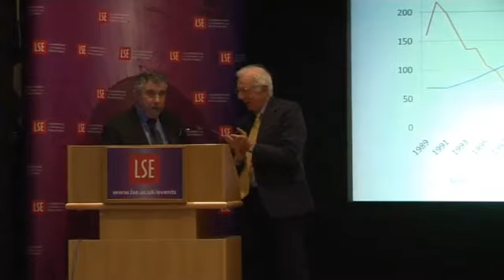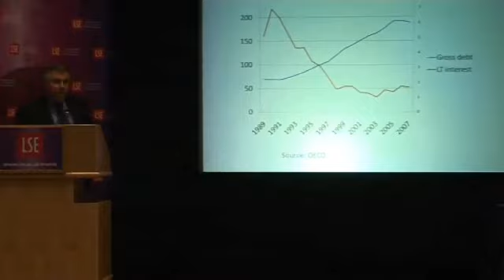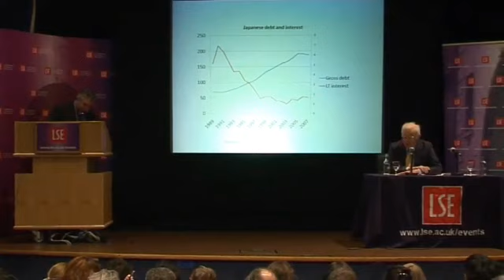The Return of Depression Economics Part 2 (of 3): The eschatology of lost decades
Speaker: Professor Paul Krugman
Chair: Professor Lord Richard Layard
This event was recorded on 9 June 2009 in Old Theatre, Old Building
The global economic crisis has shaken a lot of what we thought we knew about economics. Over three consecutive evenings, Professor Krugman will cover the causes of the crisis; the deeply vexed question of how and when the world economy can recover; and the implications of the whole mess for economics and economists. Paul Krugman is centenary professor at LSE and professor of economics and international affairs at Woodrow Wilson School, Princeton University. In 2008 he was awarded the Nobel Prize in Economic Sciences.